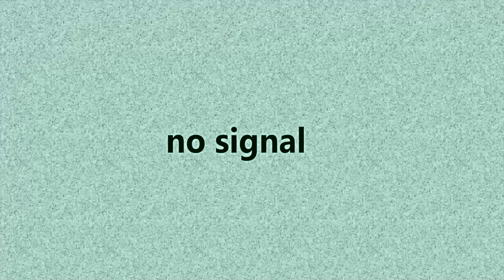Jak Jad Oddziałowuje Na Twoją Krew?